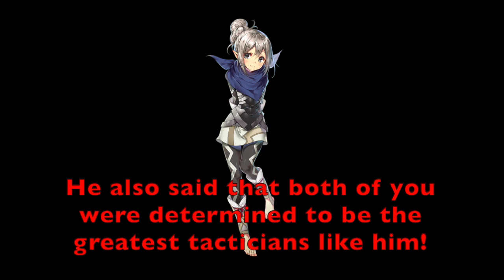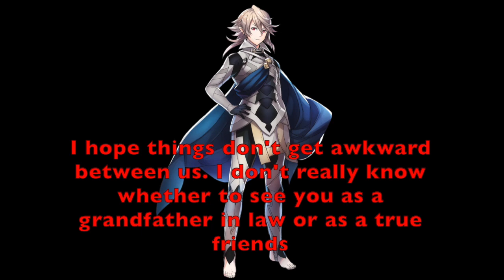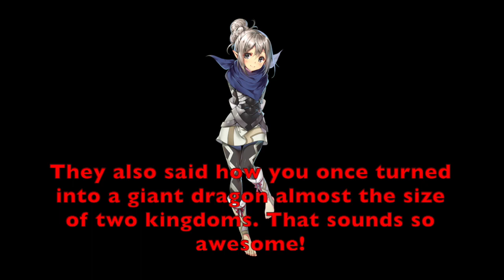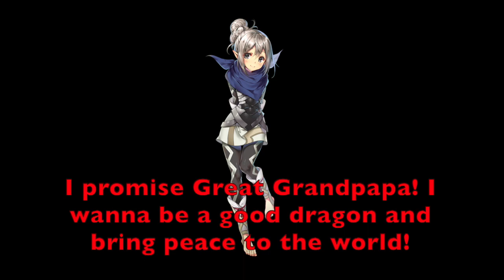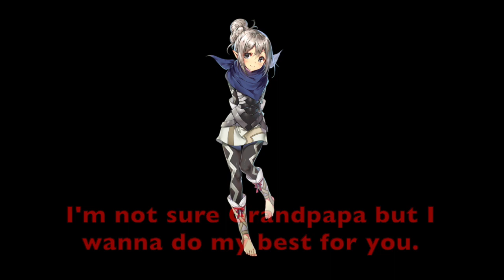Fire Emblem Heroes Themed Battles: Robin vs Corrin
Yes, you heard correctly. In my playthrough between Awakening & Fates: Robin marries Lissa and have Owain & Morgana, Owain becomes Odin and marries Elise and have Ophelia, then Ophelia marries Corrin and have Kana. In term, Kana has Exalted, Fell, Dusk, & Silent Dragon blood making her a dragon goddess destined to destroy the Hardcore fandom where the casuals can rule with an iron fist.

This battle takes place way after Revelations & Warriors but happening right now in Heroes where Owain introduces his son in law & grandchild to his family.